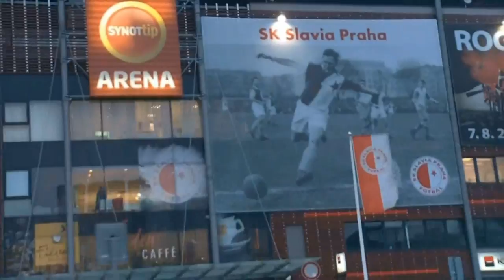Zápas z druhé strany: Jak to vidíte vy?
Po utkání s Duklou se nám sešlo několik videí, které jste natočili vy - fanoušci.